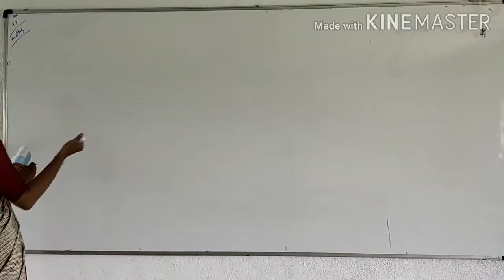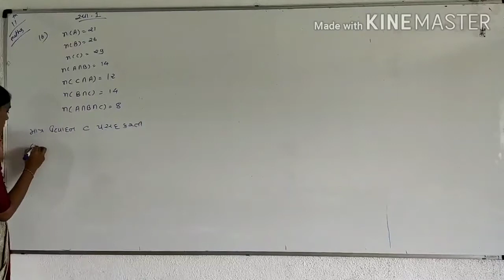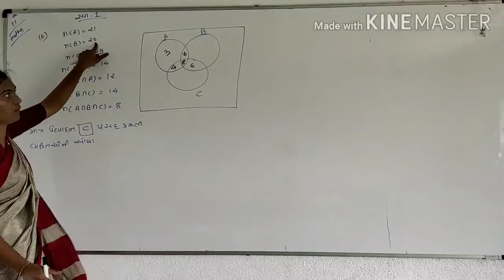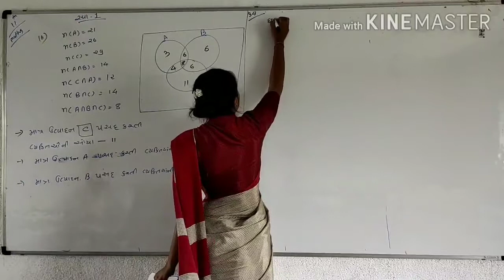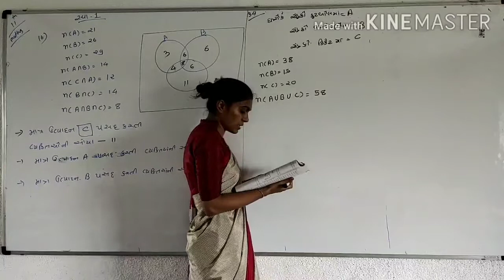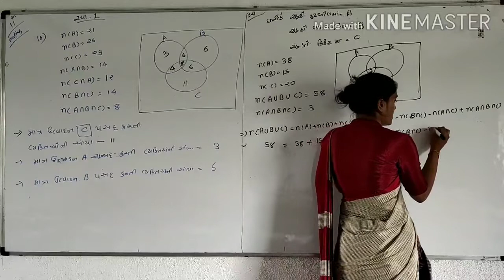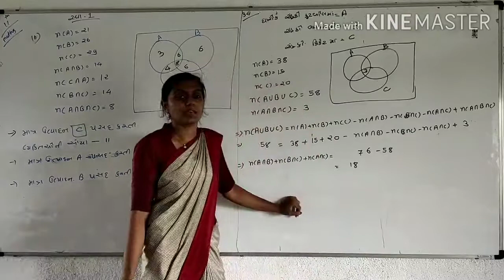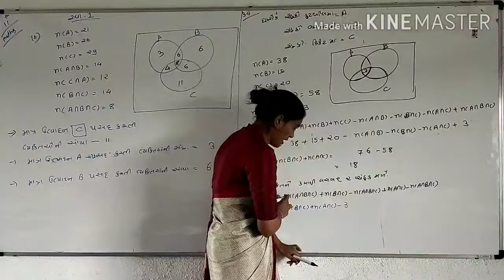11th-maths part-16(G) ch-1:set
By-krupali patel